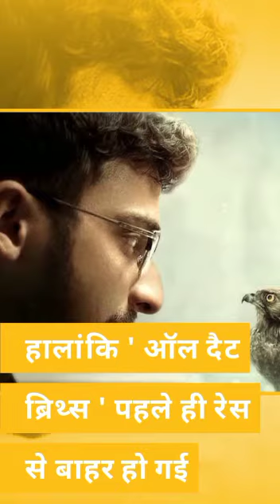Oscar 2023 में 2 भारतीय फिल्मों को मिला अवॉर्ड | Natu Natu | Mumbai Live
Oscar2023 के विजेताओ का एलान, 2 भारतीय फिल्मों को मिला अवॉर्ड